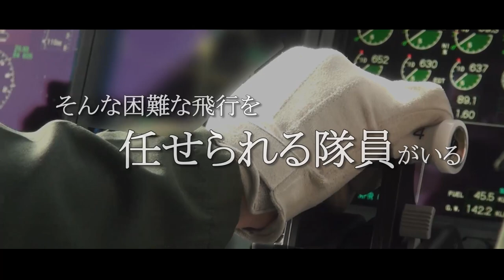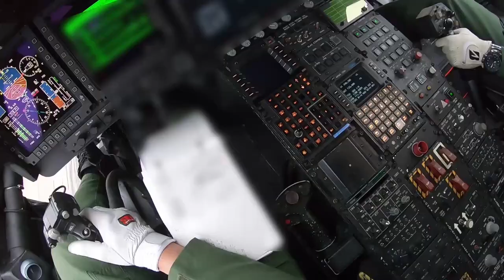【専修科飛行試験課程創設５０周年記念動画（ダイジェスト編）】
海上自衛隊、実は航空機開発にも力を入れています。厚木航空基地に所在する第５１航空隊では、「航空機開発のプロフェッショナル」である「テストパイロット」の養成が行われています。ヴェールに包まれていた海自テストパイロット養成についてご覧ください！